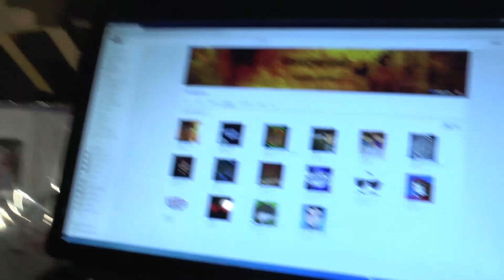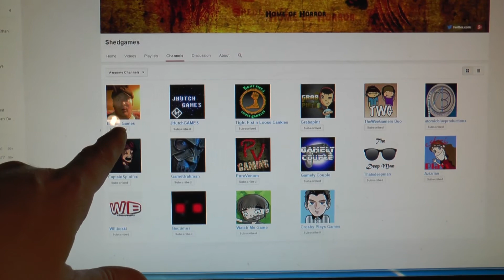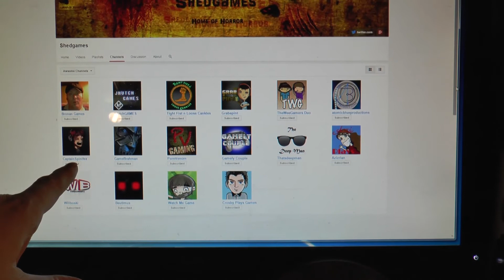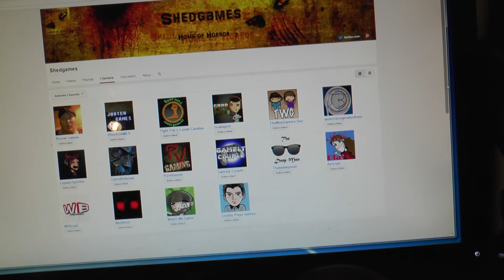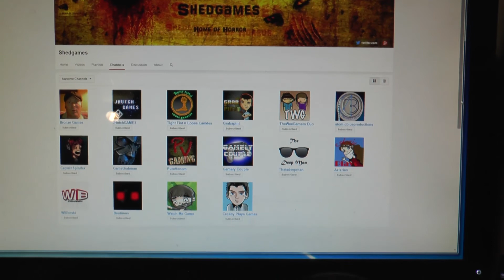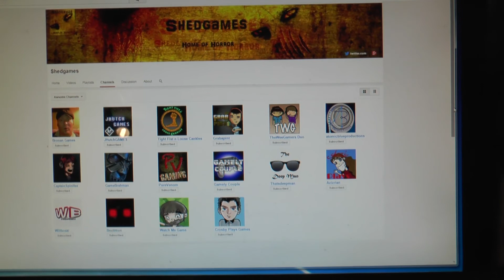Shedgames - Channel Update 1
Hey guys, this is my very first channel update. I'll be discussing what I'll be filming and what games I'll be playing.

Give me your questions for the 1000sub special.

Hot sauce challenge.